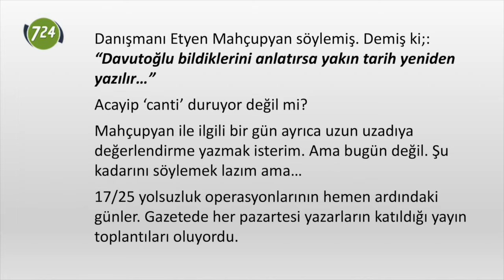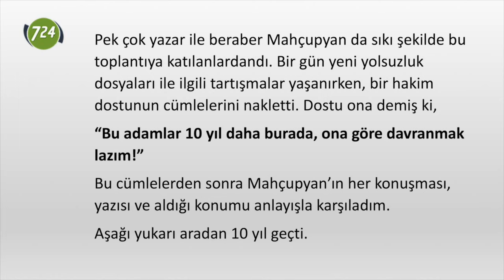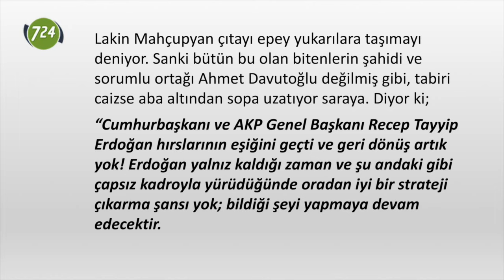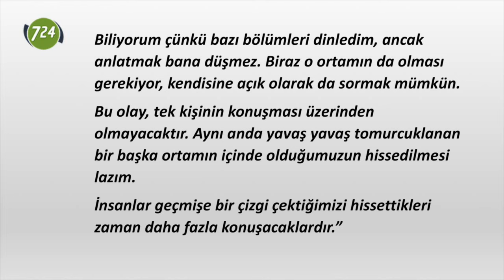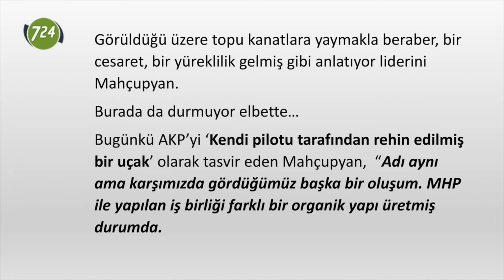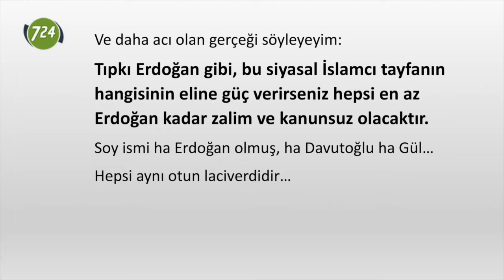Bak şu konuşmayana! [M. Nedim Hazar]